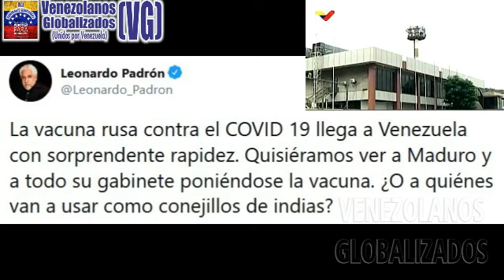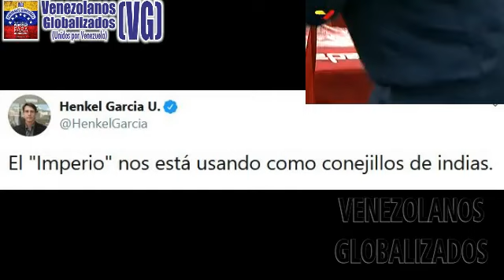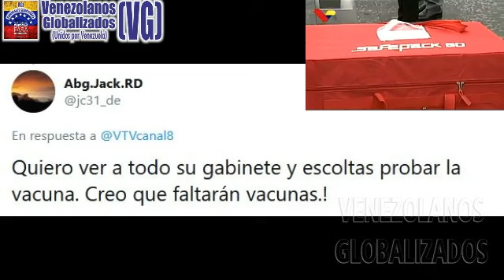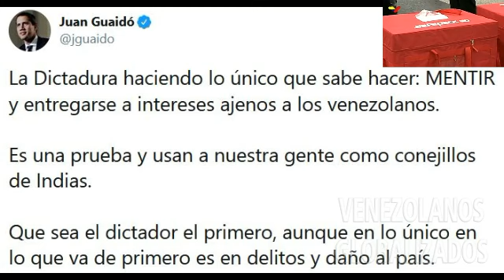VΑCUΝΑ RUSΑ LLΕGΑ A VENEZUELA – VENEZOLANOS CΟMO “COΝΕJΙLLΟS DE ΙΝDΙΑS”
(Septiembre/ 2020) – VENEZUELA